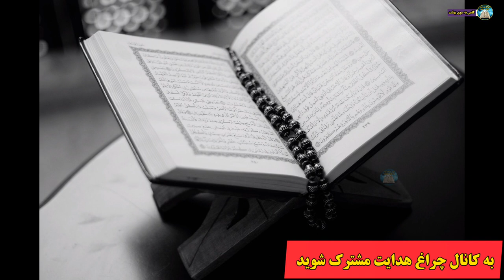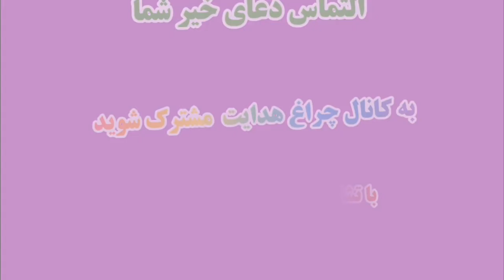3 کاری که حتماً باید در ده روز اخیر رمضان انجام دهید !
اگر از ویدیوی ما خوش تان آمد!
👍👍ویدیو را لایک کنید👍👍
🗨🗨کامنت بگذرید 🗨🗨‌
◾◾ویدیو را به اشتراک بگذارید◾◾

و اگر می خواهید از ویدیو های بعدی ما باخبر شوید کانال ما را سابسکرایب کرده و زنگ را بزنید تشکر

ما در تلاش هستیم تا ویدیو های اسلامی بیشتری برایتان بسازیم

کانال چراغ هدایت از همه تان تشکر میکند